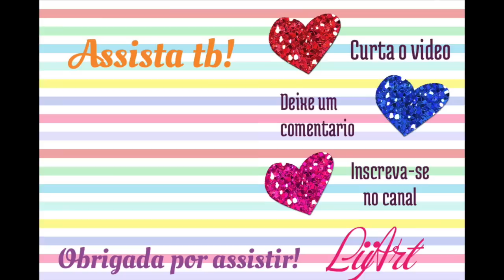Croche /Vestido alca unica - LiiArt